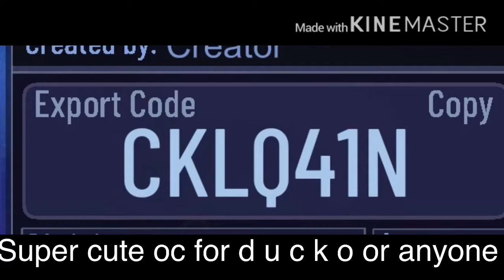Super cute oc for anyone or d u c k o